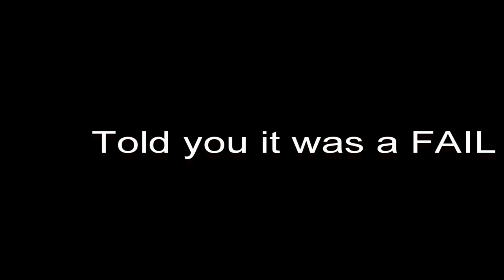Ridiculous Ramen Noodle Fix Funny FAIL fixing with random stuff in the house i had to try it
I know it has nothing to do with my channel but wait its Just me messing around and I decided to record. just be warned its a fail all this work for nothing lolol